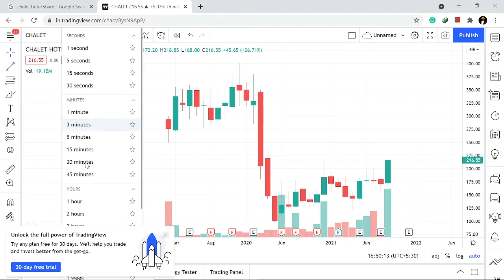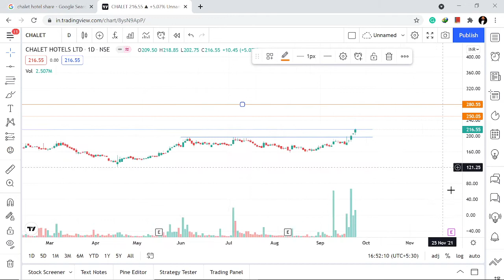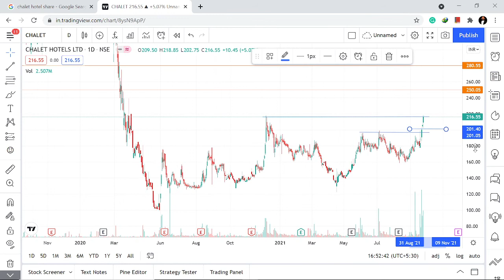Best Stocks to buy now? || Positional Trade || Chalet Hotels Ltd. Share